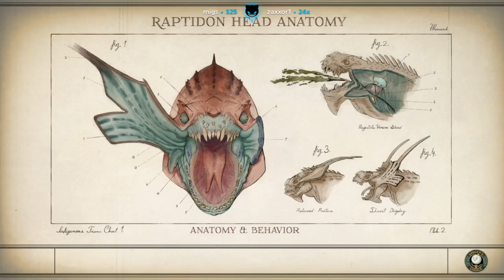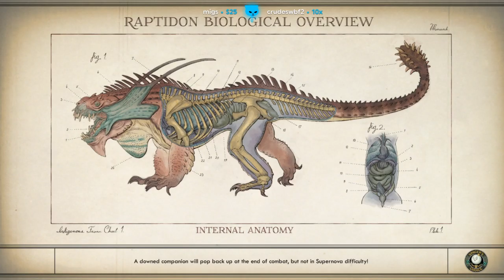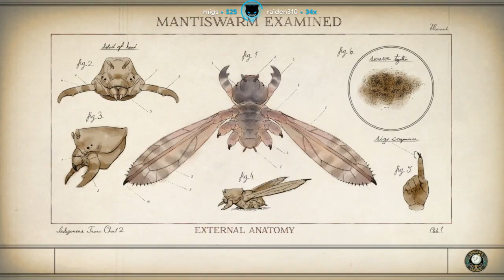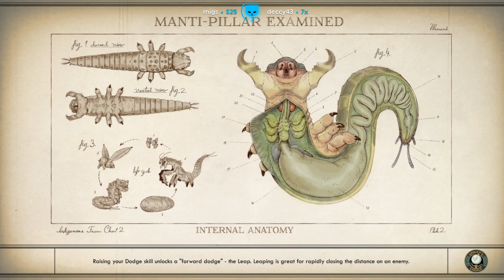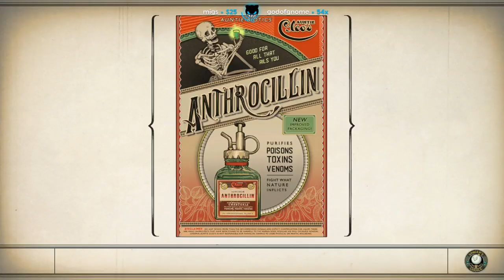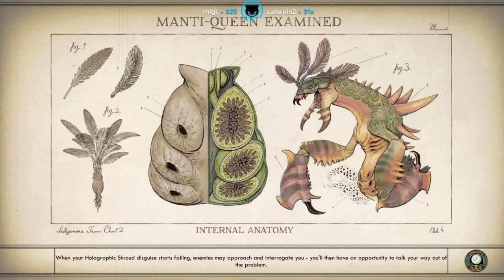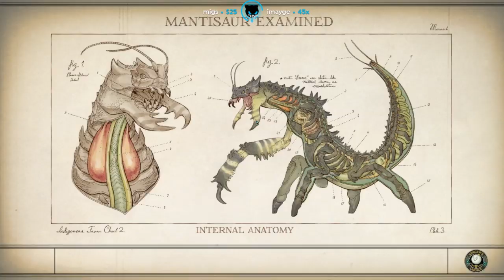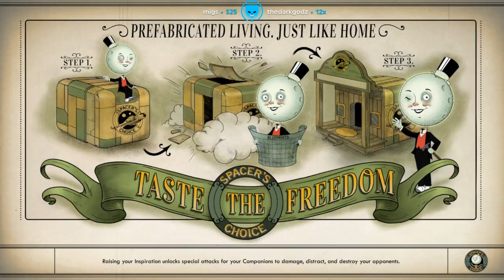Lirik plays The Outer Worlds [Part 2]